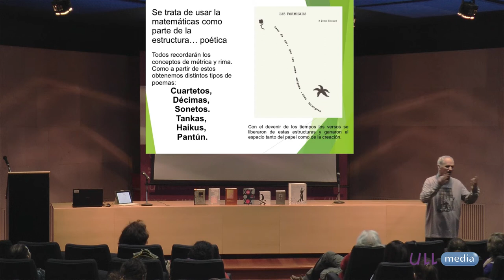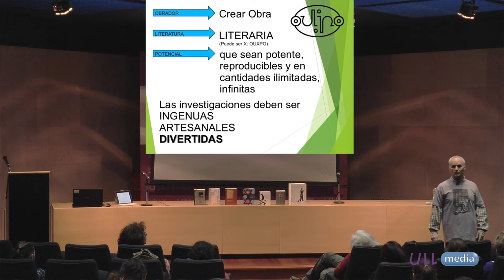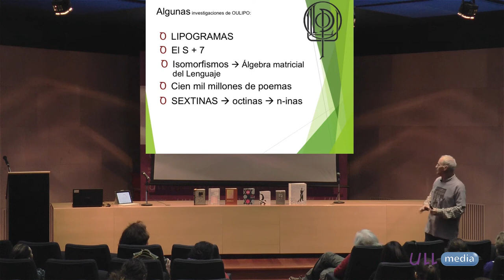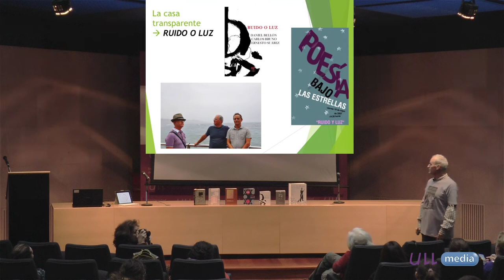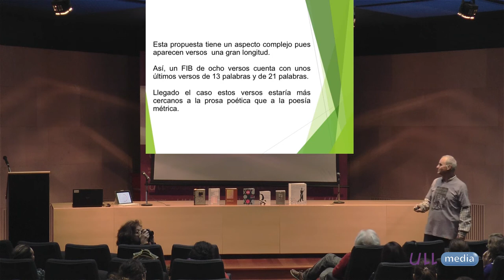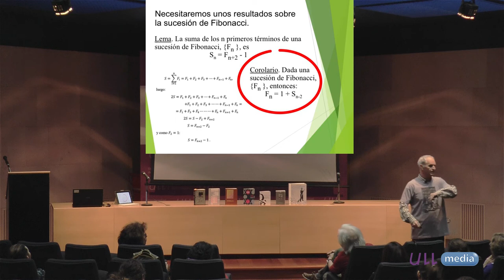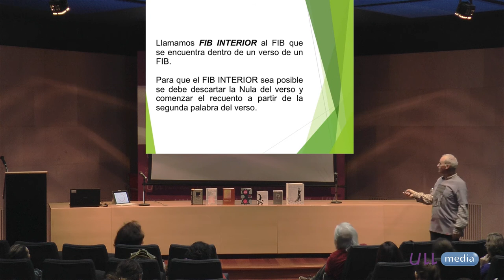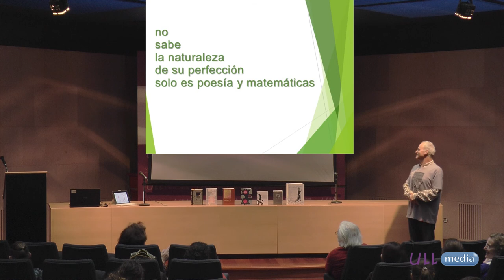Poesía Potencialmente Divertida ¡Con Matemáticas! - Fisquito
Carlos Bruno Castañeda. POESÍA POTENCIALMENTE DIVERTIDA ¡CON MATEMÁTICAS, CLARO!

Un Fisquito de Matemáticas, Sexta Temporada, Día 22/03/2018, Aula Magna de las Secciones de Matemáticas y Física de la ULL.

Creative Commons (Reconocimiento - No comercial - Compartir igual - Sin obra derivada)